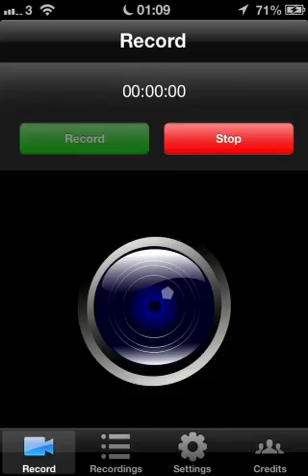Heroes of order and chaos- 12-B professional players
Sorry about up size down problems

Aood47vru (the best player)